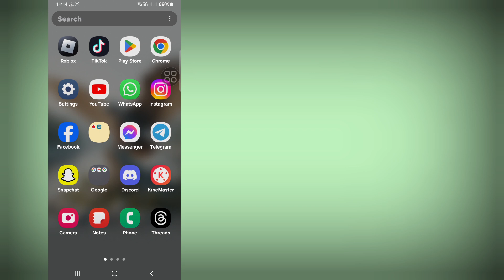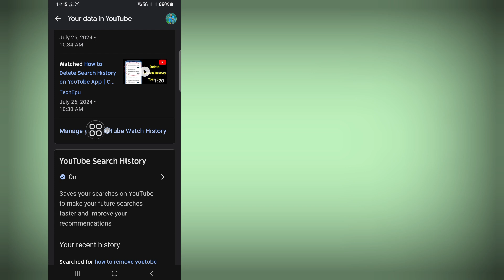New! How To Remove YouTube Search History 2024 | Delete YouTube Search History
Hello Viewers Welcome To Solutions Box. Here In This Video You Will Learn. New! How To Remove YouTube Search History 2024 | Delete YouTube Search History